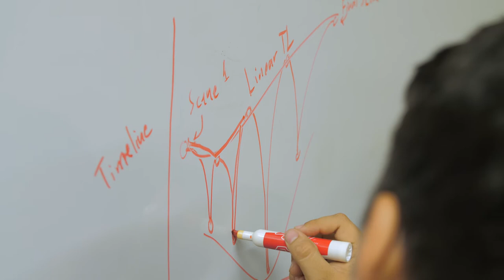Adapting a Dollar Baby Short Story: Behind the Scenes of "Gray Matters"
The creatives behind the senior project "Gray Matters" discuss the challenges of adapting a short story into a short film.  "Gray Matters" is based upon the short story "Grey Matter" by Stephen King.